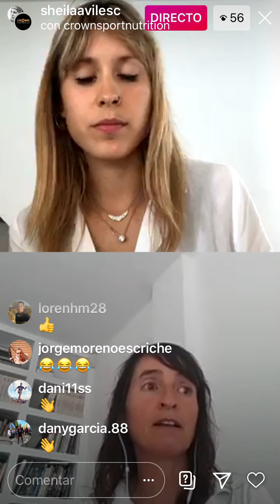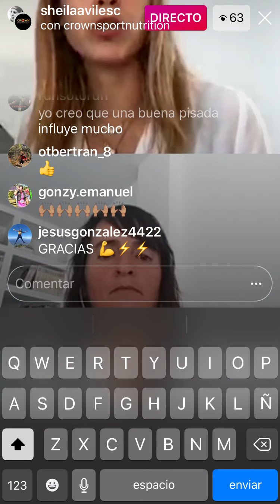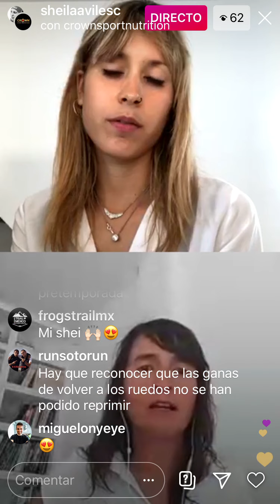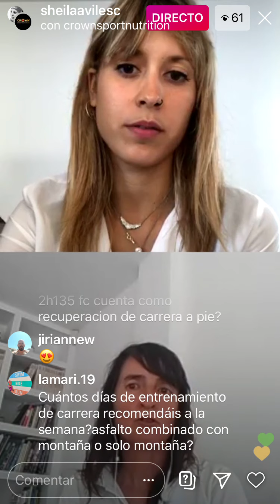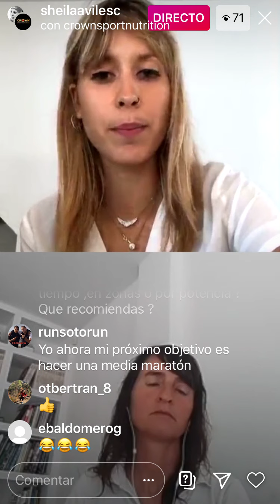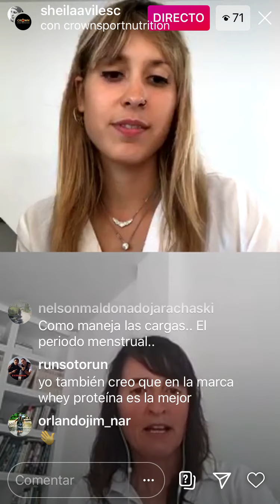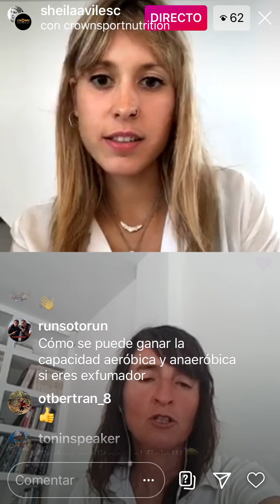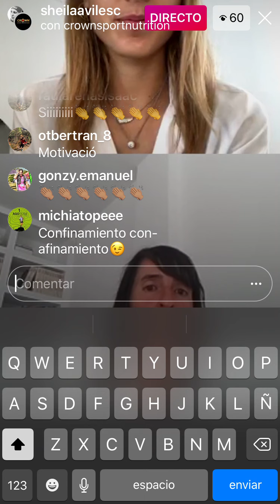Directo de Instagram con Sheila Avilés. Organiza Crown Sport Nutrition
Qué placer compartir un directo con Sheila Avilés (corredora profesional de trail running). Organizó la marca de suplementación Crown Sport Nutrition. No te pierdas en encuentro.